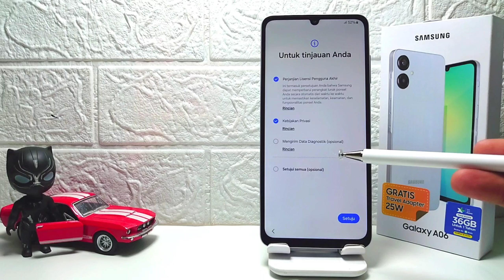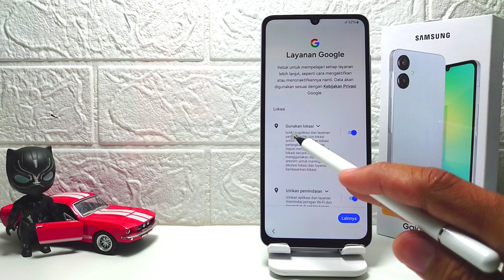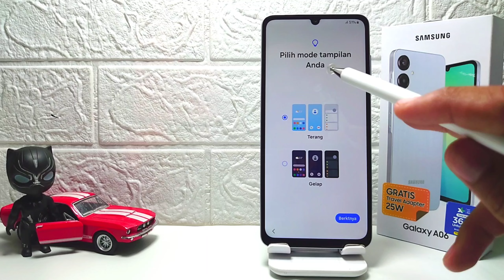Cara Mengaktifkan Hp Baru Samsung Galaxy A06